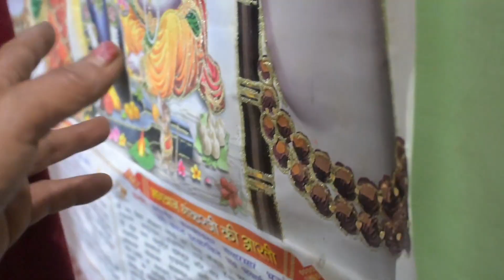पहाड़ी पापड़ की सब्जी ll pahadi papad ki sabji